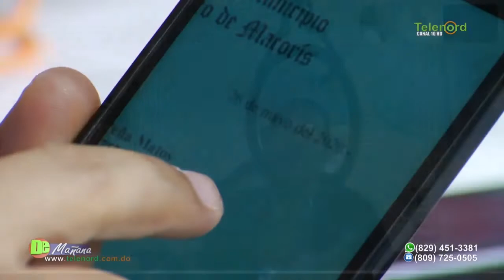Alcalde SFM aclara presuntas cancelaciones y manejo de basura durante pandemia por Covid-19